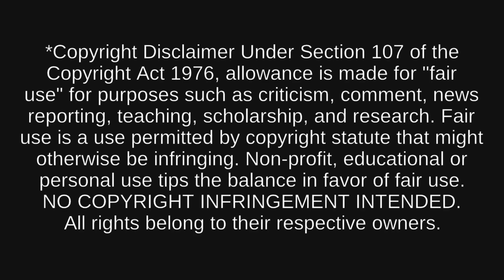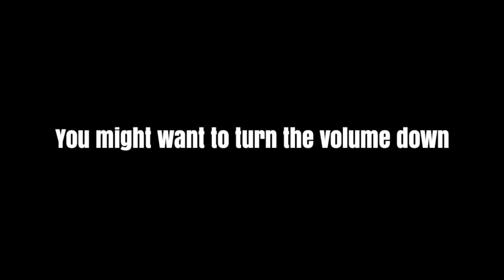FIRST TIME WATCHING: WandaVision Reaction (Episode 5).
Hey guys!! Welcome back to the next episode of First Time Watching for episode 5 of WandaVision! How is the show going to balance between Wanda’s world and the outside? Who is Agnes? and How much does Vision know?

As always, SPOILERS so make sure you watch the show before you watch this!!